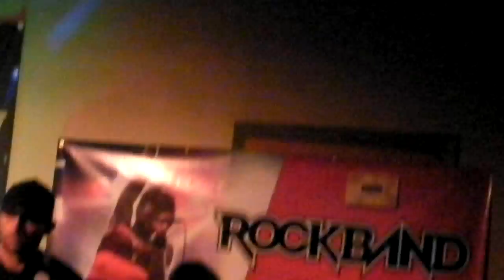Dallas Rock Band Bar Nights.MP4